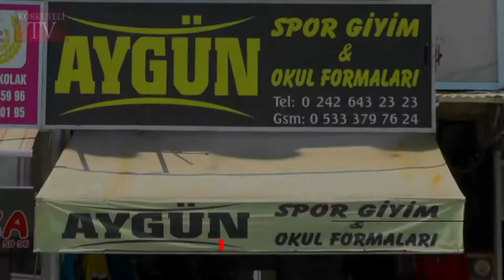SİYASİLERDEN ÇÖZÜM EKİBİNE ZİYARET